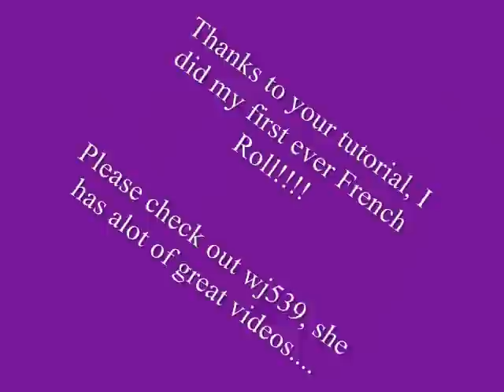response vid: French roll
Thanks to watching wj539 tutorial, I was able to achieve my wedding look in 15 minutes! (It would have taken me even less time if I got it on the first try but now I know, I can rock it and it only take a few minutes to do)

THe only thing I didn't do is use gel, but I thought it can out just as nice.